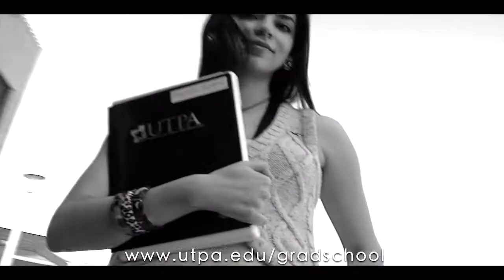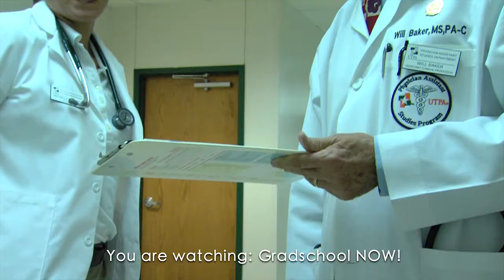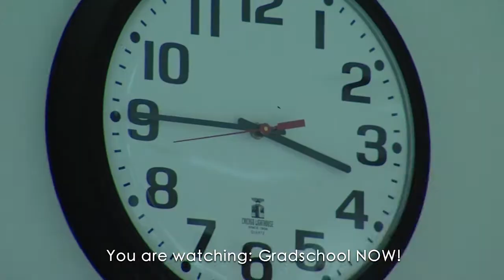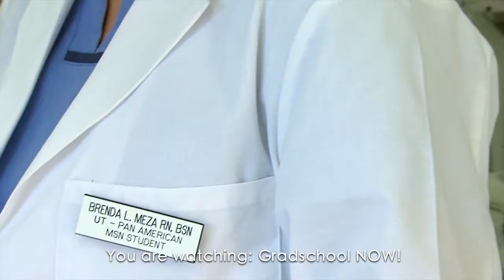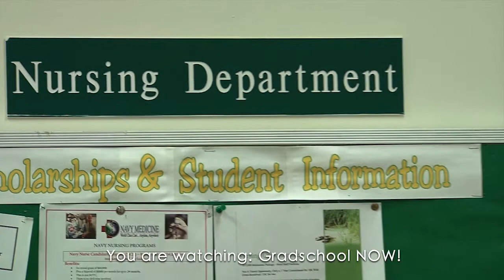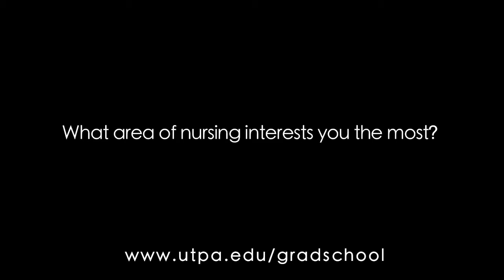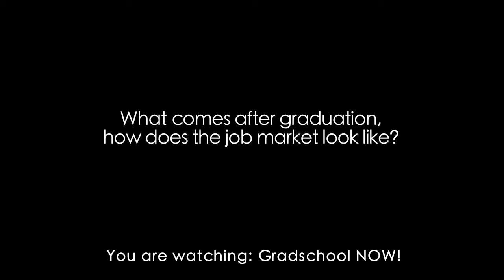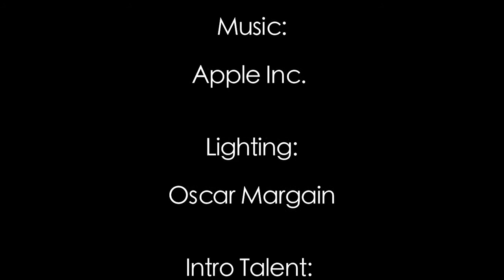Gradschool NOW! - Careers in High Demand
This episode focuses on programs in the College of Health Sciences & Human Services such as Communication Disorders and Physician Assistants.  Nationally-ranked programs preparing our current students for very successful careers and promising futures in the health sciences field.  Learn about the program requirements, expectations, job market, career options and much more.  Plus, learn from a current nursing student what it takes to juggle family, work and Graduate School.